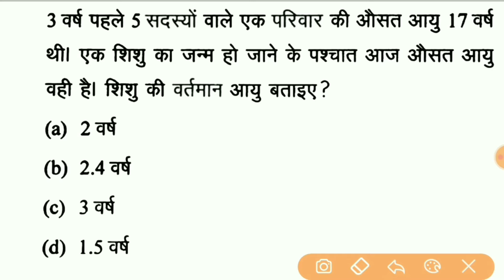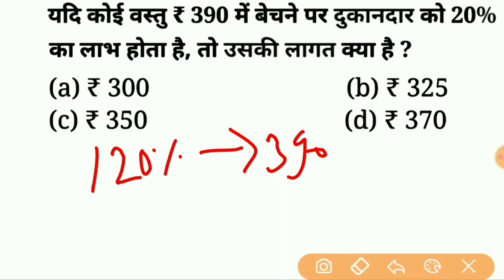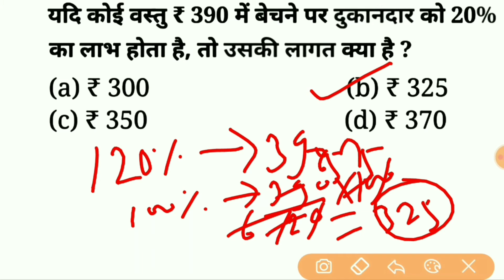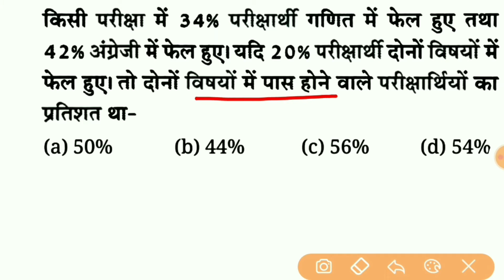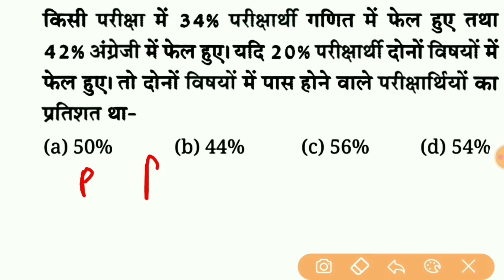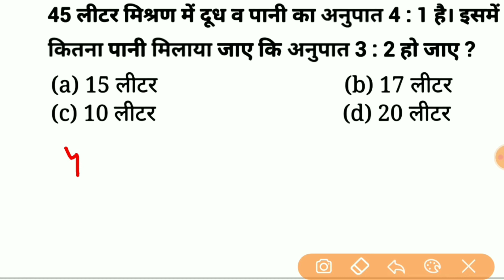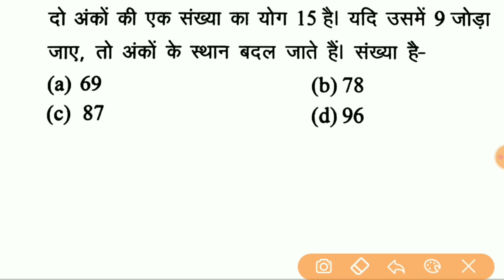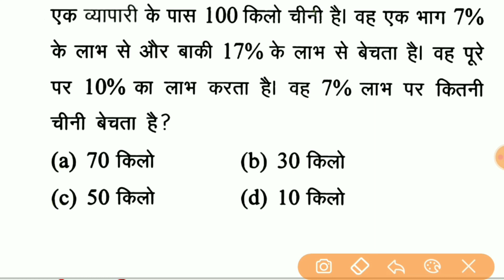Maths Short tricks | Part - 50 For- Railway Group D, NTPC CBT-2, UP POLICE, LEKHPAL, All Exams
Maths for railway Maths for railway ntpc Maths for railway group d Maths short tricks in hindi rrb ntpc maths rrc
group maths ssc maths bank maths
maths short tricks
maths tricks
maths short trick
maths short trick class
short tricks
maths trick
maths shortcut tricks
maths
short trick
maths short trick question answer
maths short
math short trick
maths short form
math tricks
maths short tricks in hindi
maths short trick for competitive exam
vedic maths tricks
maths tricks answer
group d
maths group d exam 2021
group d crash course
how to pass railway ntpc group d exam
group d maths
maths trick
railway group d maths by shiv kraj sir
maths short tricks
maths trick
maths
maths for bank exam
maths ssc cgl
maths ssc maker
maths upsssc pet
maths si ci mixed questions
maths 2021
maths simple interest
maths railway
maths railway ntpc
maths up si exam 2021
maths railway group d
maths compound interest
maths short tricks for ssc cgl exam
maths tricks
maths short trick
maths
maths shortcut tricks
prabal sir maths tricks
maths trick
maths tricks by shiv kraj sir
railway maths
rrb ntpc maths
maths short
ssc maths
maths short form
maths short video
ntpc maths